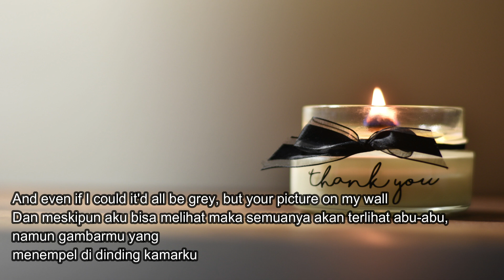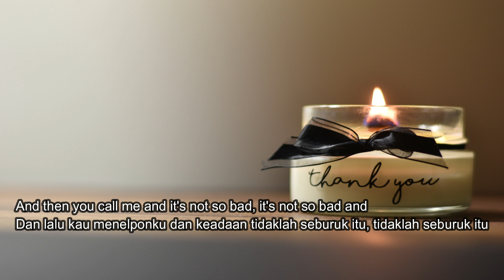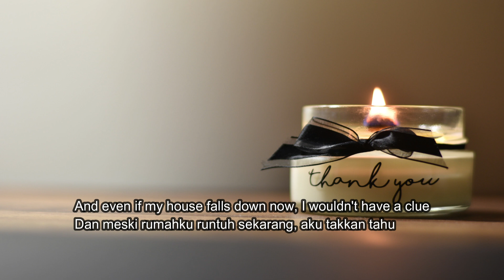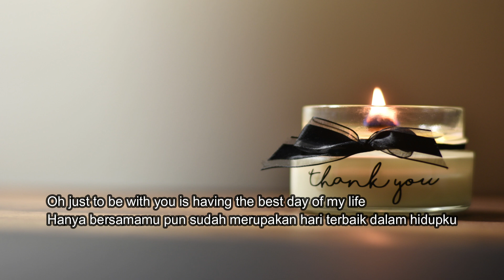Dido - Thank You Lirik + Terjemahan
Dido - Thank You
Youtube Original Song